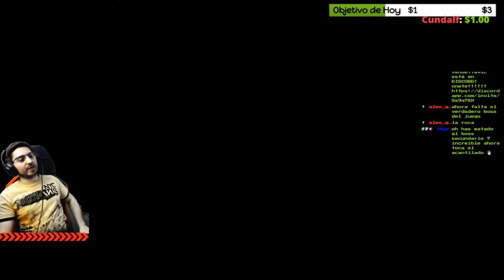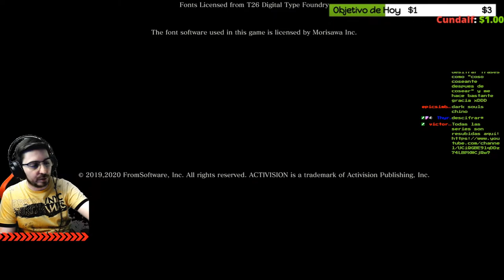💀BOSS FINAL Genichiro Tomoe + Ashina Ishin💀Impresiones Finales🔥🕹️Sekiro: Shadows Die Twice🕹️🔴Ep.35🔴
💀BOSS FINAL Genichiro Senda de Tomoe + Ashina Ishin💀Impresiones Finales🔥🕹️Sekiro: Shadows Die Twice🕹️🔴Ep.35🔴
Agradecimientos especiales al miembro de pago del canal: Cundalf !!!
Fornite ? Minecraft ? NO, Sekiro: Shadows Die Twice!!!

Sekiro: Shadows Die Twice es un videojuego de acción y aventura desarrollado por From Software y distribuido por Activision.​ El juego fue lanzado el 22 de marzo de 2019 en las plataformas PlayStation 4, Xbox One y Microsoft Windows.2​ El juego sigue a un shinobi del Período Sengoku, conocido como Lobo, que intenta vengarse de un clan de samuráis que atacó y secuestró a su maestro.

El desarrollo de Sekiro comenzó a finales de 2015, tras la finalización del DLC para Bloodborne, The Old Hunters. El juego fue revelado a través de un breve tráiler durante el evento The Game Awards de 2017, mostrando el lema Shadows Die Twice. Posteriormente, fue anunciado su título oficial, Sekiro: Shadows Die Twice, en la conferencia de prensa de Microsoft en la E3 2018.​ El juego fue dirigido por Hidetaka Miyazaki del estudio From Software, conocidos principalmente por ser los creadores de la saga Souls y Bloodborne, y fue publicado por Activision.​ La fecha de lanzamiento del juego se anunció durante la Gamescom de 2018.​

Sekiro: Shadows Die Twice fue "universalmente aclamado" por la crítica, siendo galardonado como "Juego del año" en The Game Awards 2019.​
La versión para Xbox One recibió una calificación de 91/100 en Metacritic, basada en 31 reseñas, 27​ mientras que la versión para PlayStation 4 obtuvo una puntuación de 90/100, basada en 76 reseñas. Por otro lado, la versión para PC obtuvo una calificación de 88/100, basada en 25 reseñas.